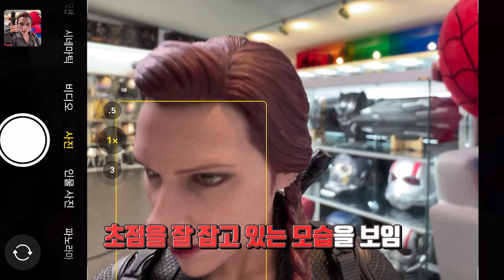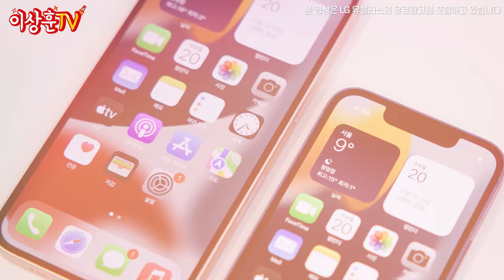성능 업 이정도라고...?! 아이폰 13 사야 하는 이유!! 플러스 똑똑하게 사는 방법까지!!(Feat. LG U+)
최근 아이폰 13 시리즈가 출시되고 나서 말이 참 많았죠?
'변한 게 없다' 혹은 '카메라 성능이 좋다' 등등 다양한 의견이 있었는데요.
저도 궁금해서 한번 사용해 봤습니다~

제가 써보고 고민 없이 결정한 모델은 과연 무엇일지 영상으로 확인해 보시죠!

아직 구매 고민 중이신 분들!
LG U+에서 똑똑하게 구매하는 법도 한번 확인해 보세요!👀